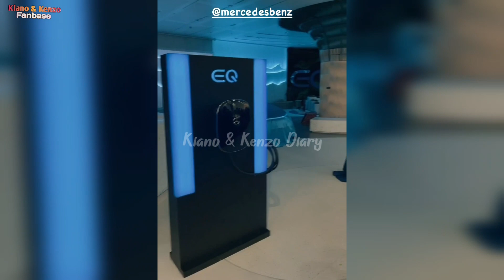TEMPAT LES SAMPE BANGGA PUJI KIANO..KIANO JADI JUARA PALING PINTAR DI KELAS RENANG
Masyaallahtabarakallah

📽 Sumber Footage Video & Foto :
Papa : @baimwong
Mama : @paula_verhoeven
Kakak : @kianotigerwong
Adek : @kenzoeldragowong

☆ Baim Paula
☆ BAPAU FAMILY
☆Kiano La La La

A : Ini adalah channel fanbase (fans) Fanbase adalah basic penggemar atau bisa di sebut perkumpulan penggemar yang menyukai minat atau orang yang sama dan hanya membicarakan satu topik atau satu orang/artis/minat yang mereka suka di setiap waktunya. Fanbase biasa juga di sebut fansclub